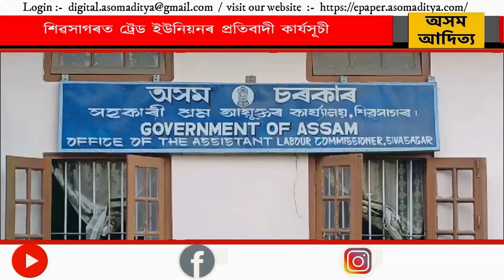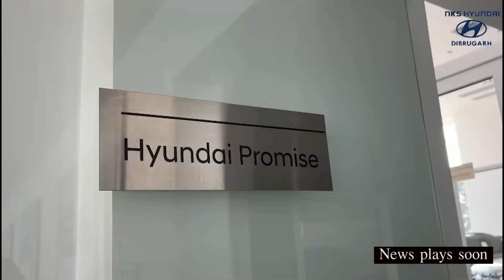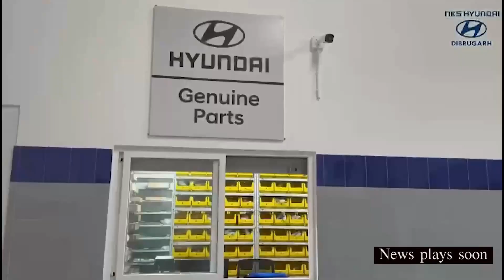শিৱসাগৰত ট্ৰেড ইউনিয়নৰ প্ৰতিবাদী কাৰ্যসূচী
ভাৰতীয় ৰাষ্ট্ৰীয় মজদুৰ কংগ্ৰেছৰ উদ্যোগত চৰকাৰে প্ৰণয়ন কৰা চাৰি শ্ৰম সংহিতা বাতিল কৰাৰ দাবীত এক প্ৰতিবাদী কাৰ্যসূচী ৰূপায়ণ